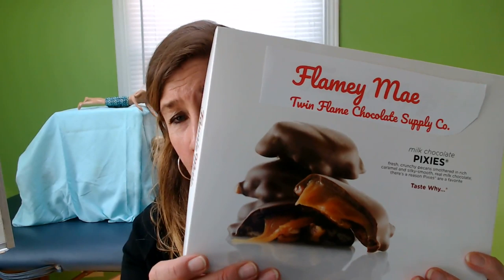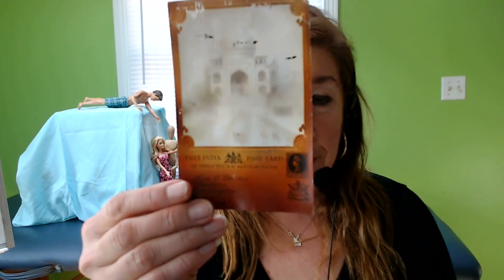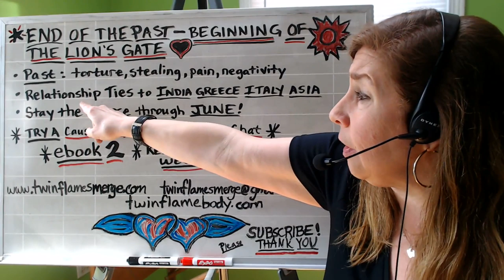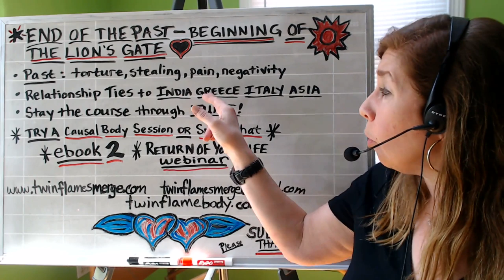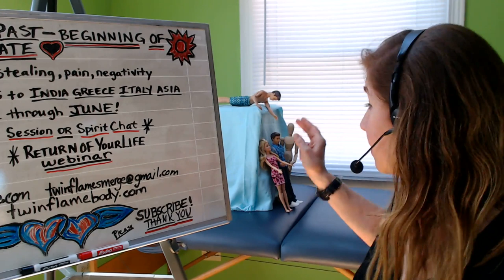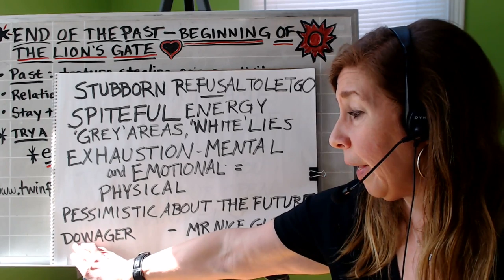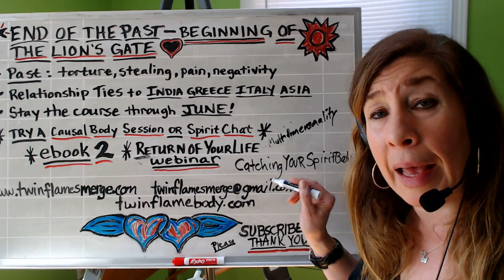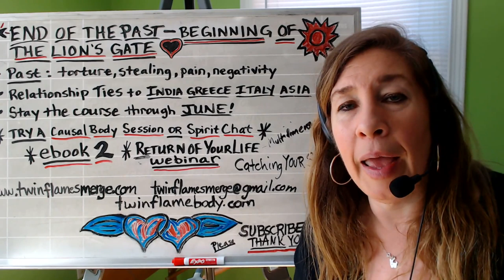Ascension & your Relationship how it affects you